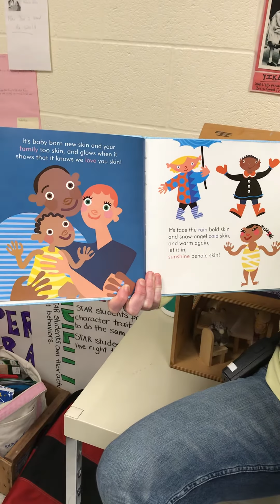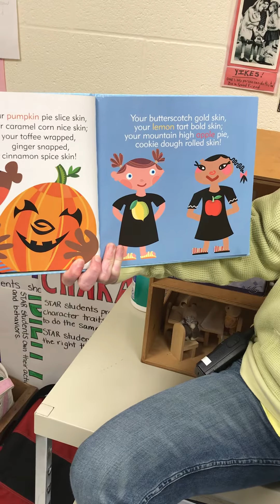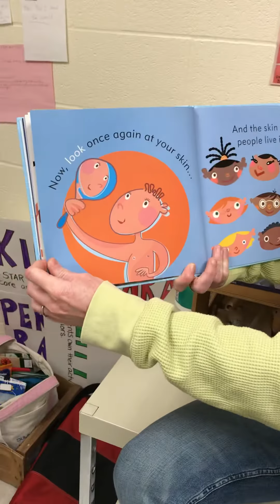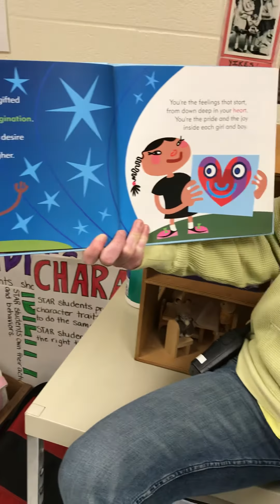STAR lesson with Mrs. Akin